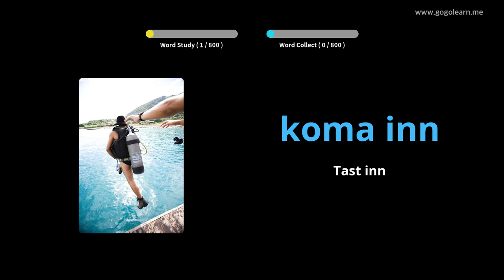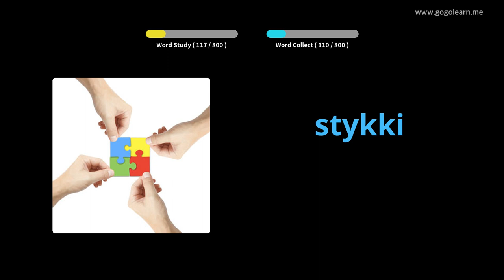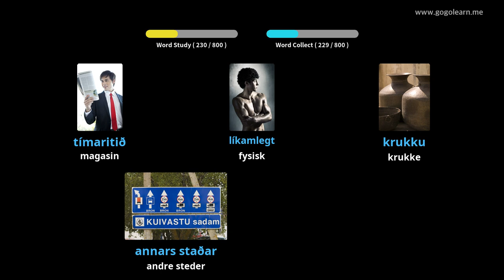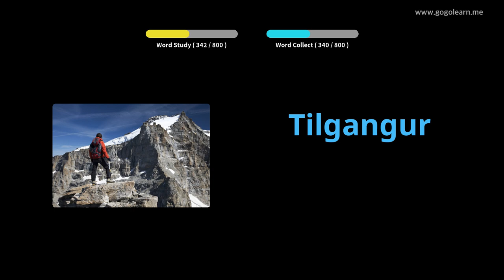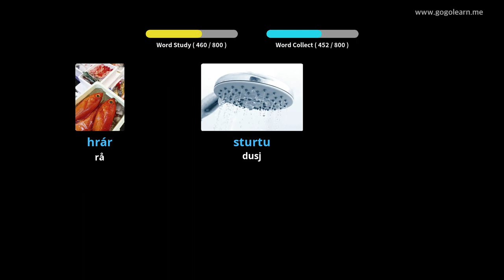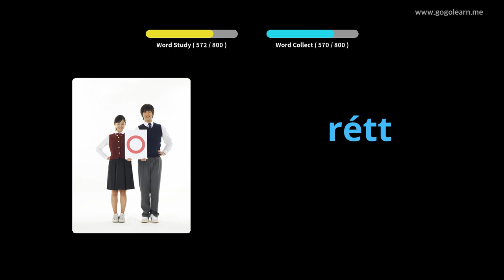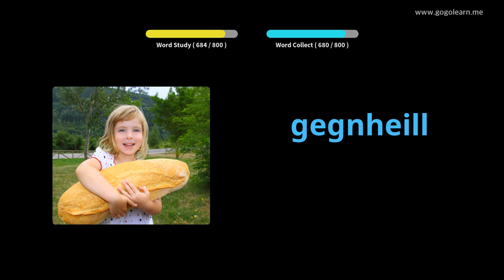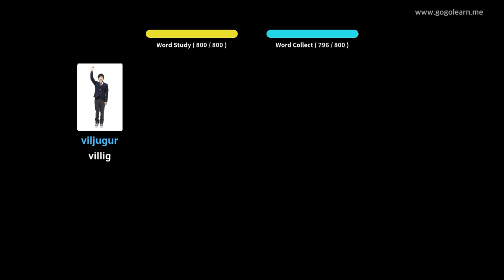Lære Icelandic Gjennom Bilder |Icelandic Vokabular Lytter Mens Du Sover | Golearn